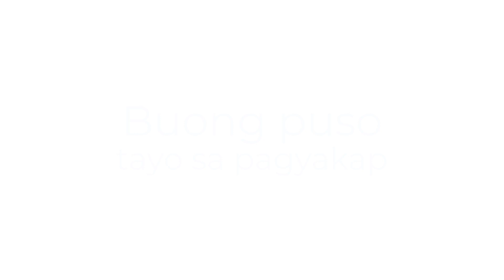GMA Network TVC 2021: Heartwarming Hug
This commercial debuted on July 11, 2021, as first seen on "All-Out Sundays".

Rosellenatics, please do not owned the copyright here in this video!